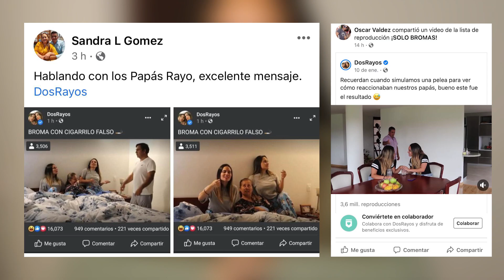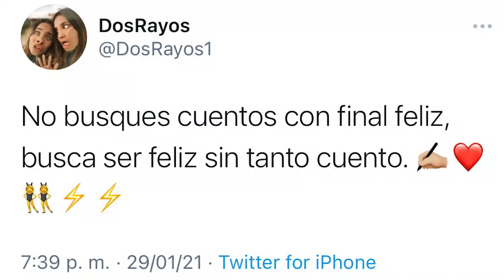ESTRESANDO A MI HERMANA POR NADA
Estamos muy felices de que nos estés acompañando en este proceso, prometemos hacer cosas MUY divertidas para que esta familia crezca muchísimo más!